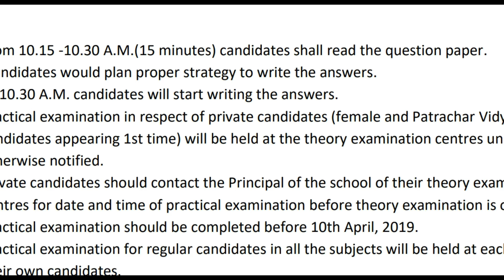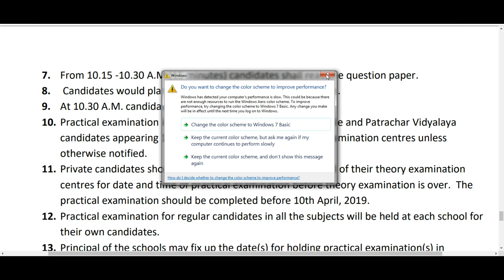CBSE PRIVATE STUDENT PRACTICAL EXAM 2019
PERSONAL CONSULTANT